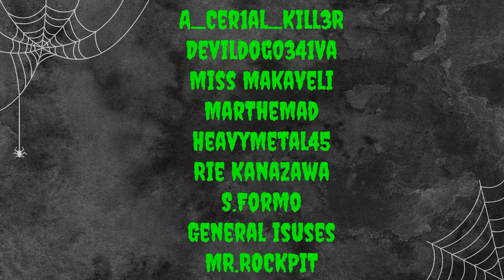LOOT FRIGHT - DEATHS DOOR - Unboxing of HORROR- Subscription Box | November 2021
LOOT FRIGHT - DEATHS DOOR - Unboxing of HORROR- Subscription Box | November 2021. I am so loving this Loot Fright Deaths Door Subscription Box I am so excited to open this up!